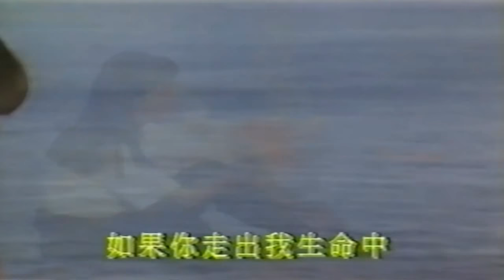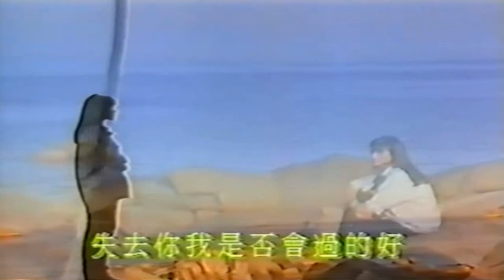just can't go on 悔 - 方季韋（惟）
我的心微微地顫抖　彷彿在擔心什麼
如果你走出我生命中　我將無法接受
是你走進我所譜的音符裡　一切旋律因此而改變
但為何理由再度做選擇　叫我不知該如何

我不知道　我不明瞭　我在你心裡有多重要
我不知道　我不明瞭　失去你我是否會過的好

或許我不該介入你的生活　那為何曾經說愛我
只能怪自己造成一切的錯　請你請你原諒我
Don't you know my heart is aching
Hoping you'll give me your love
But you say you're gonna leave me now
I just break down and cry
How could you throw away the love we share
After loving me all these years
I just wanna know why you've gotta go
Tell me oh let me know
I don't understand what is going on
Don't you know how much you mean to me
Why must you leave why can't stay|
If you're gone I just can't go on no more